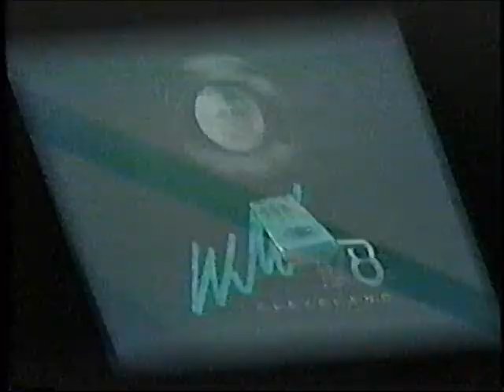CBS - 1990 - 1991 Promos!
Here are some promos from the 1990-91 TV Season, from CBS!